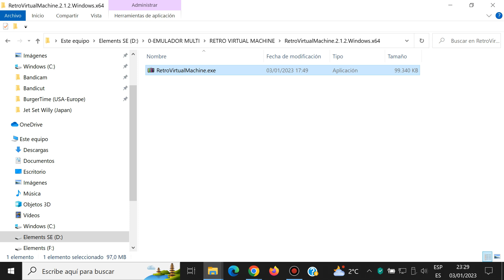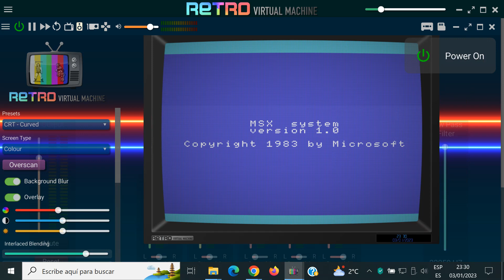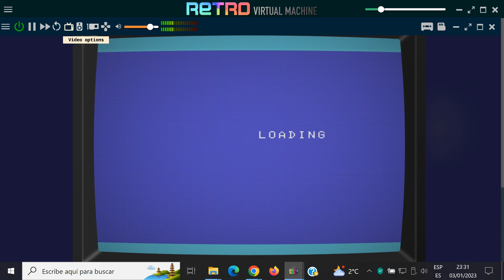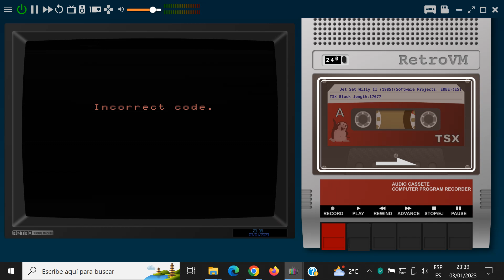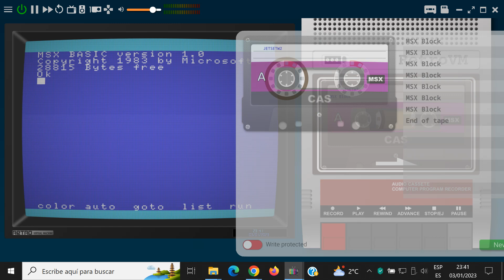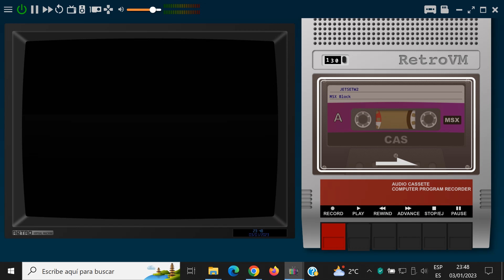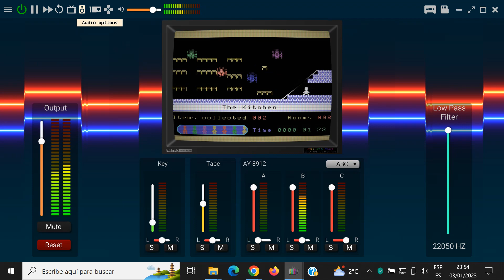Jet Set Willy II - (Tape) - MSX Microsoft - Retro Virtual Machine 2.1.2 Emulator - Test Windows 10